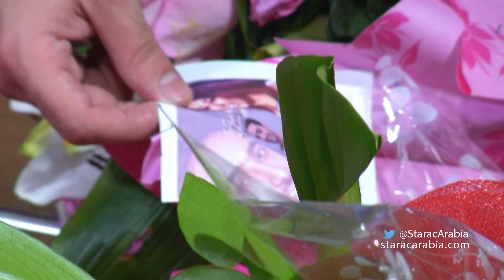عيد ميلاد ليث - ستار اكاديمي 10 - Laith Abu Joda Birthday Star Academy 10